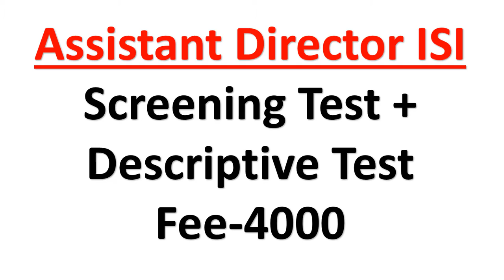New Session for the Month of February, 2021 (Different New and Old Job Details are given)